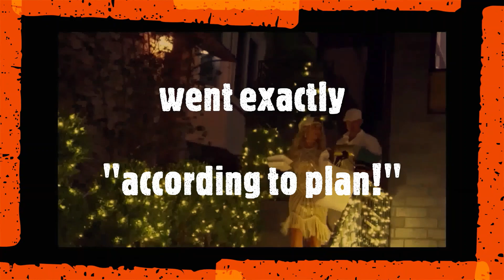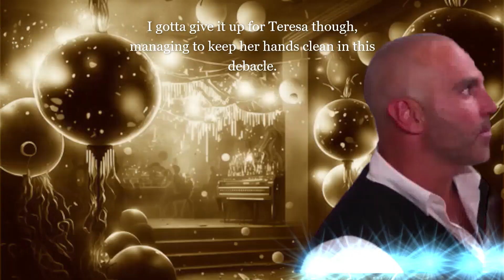Danielle vs Margaret "Flappers of Fury" RHONJ Season 13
Margaret confronts Danielle in the middle of exposing to Melissa on camera that Marge told her friend Laura that she saw her making out with a dude in the back of the car.

Watch new episodes of RHONJ, tuesdays at 9pm ET